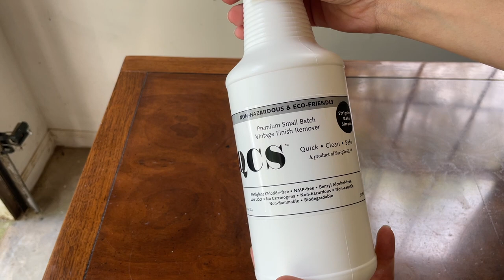Can Strip Well's Eco Friendly Paint stripper remove this out of date finish??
Hey Guys!

Welcome back to another episode of Missflips! In this episode, I am redoing this out of date dresser for my client’s daughter and making it into something that will last her… well… that will last her until her taste inevitably changes.

I genuinely was procrastinating working on this piece for weeks because I was dreading all of the stripping, sanding, and hand sanding that I knew needed to be done. But that was before I used Strip Well’s QCS paint stripper and I am not lying when I say that it was a game changer!! Check out the video to see how easy it made my process!!

As usual, stay flippin!
MissFlips

Amazon Wishlist

My Etsy Shop

PRODUCT LIST:

Reusable Sand Paper

Colors: Wallflower Pink, Mojave Brown, Sonora Rose, Troubadour Wine, Fairy Ring Mauve, Sakura Rose

Bondo Wood Filler